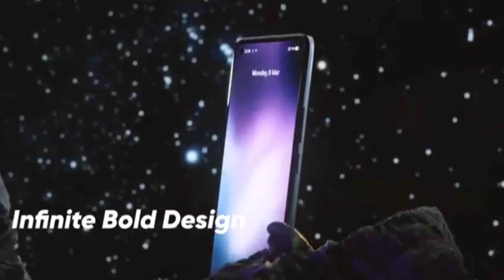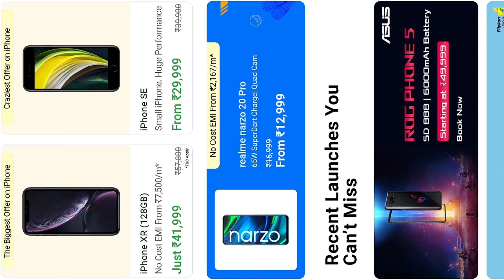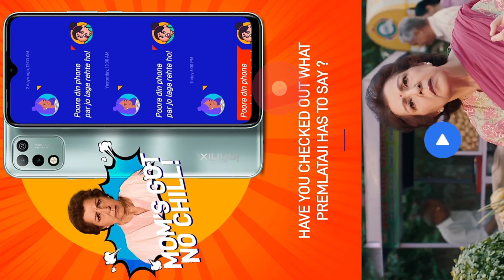Infinix Hot 10 Play India Price🔥Infinix Hot 10 Play Camera🔥 Infinix Hot 10 Play Full Specifications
VIDEO COVER 👇👇👇👇👇👇👇👇
free poco m2 pro mobile,
poco x2 free,
free phone,
lockdown mein mobile kaise khariden,
oppo reno5pro free,
Oppo reno 5 free,
oppo reno 5 pro free,
free oppo rano 5pro pro ,
flipkart,
mobile free mein kaise kharide, for
free mobile,
free smartphone,
Free iphone,
Free mobile,
Free smartphone,
Free shopping,
free products,

redmi honer 9a free e on Flipkart,
redmi realme 6i free on Flipkart,
free products,
reno3,
asus rog phone 3 free

Infinix Hot 10 Play, Infinix Hot 10 Play Unboxing, Infinix Hot 10 Play India Launch, Infinix Hot 10 Play Review, Infinix Hot 10 Play Hindi Unboxing, Best Smartphone Under 8000